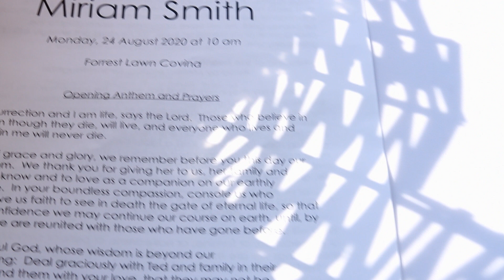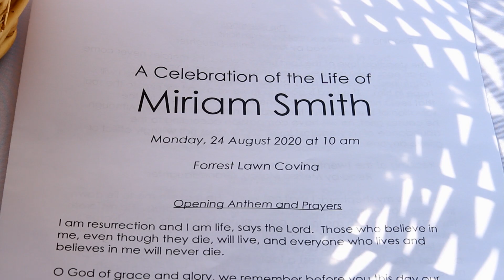A Celebration of the Life of Miriam Smith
Family and friends gathered to mourn and celebrate the life of Miriam Smith as she was laid to rest at the beautiful Forest Lawn cemetery in Covina, CA. In this video, created by Marabate Studios, you can witness the impact that Miriam had on everyone she knew and loved.